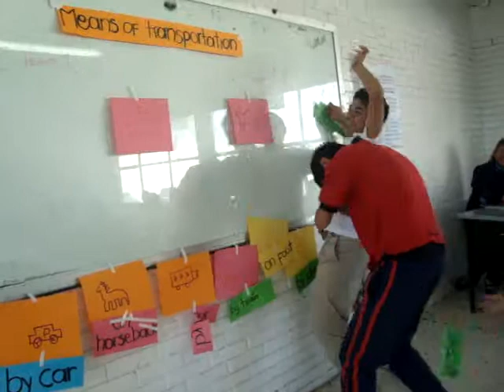COMPETITION IN 3º"G"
COMPETITION IN 3º"G" BETWEEN TWO STUDENTS
ABOUT MEANS OF TRANSPORTATION.
THEY ARE DRAWING THE WAY TO TRAVEL AND OTHER STUDENTS GO TO THE BOARD AND MATCH THE NAME WITH THE DRAWING